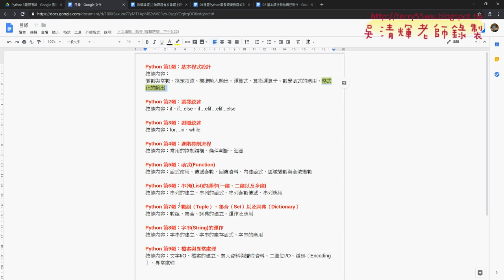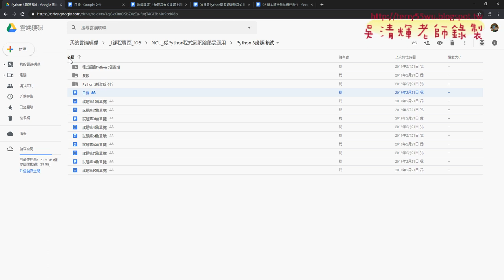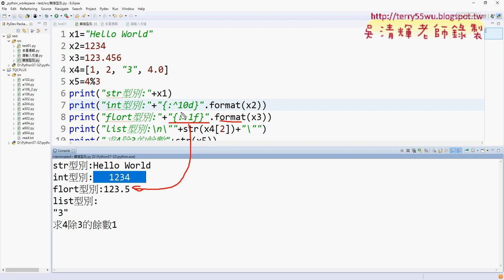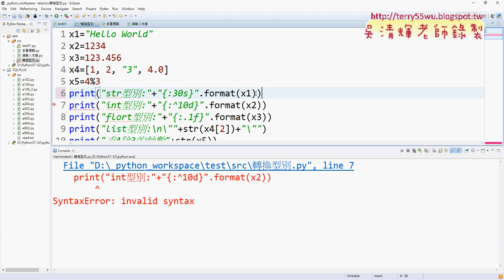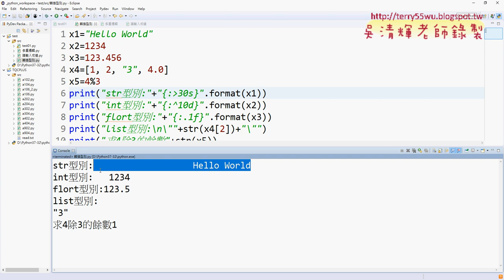07 用format格式化說明